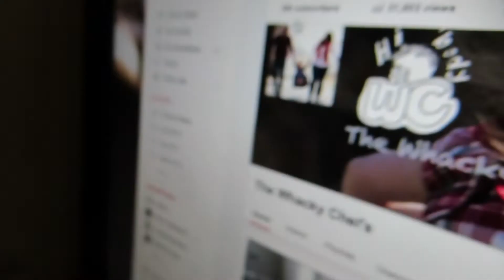HERE'S TO YOU (5/7/14) 304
MUSIC